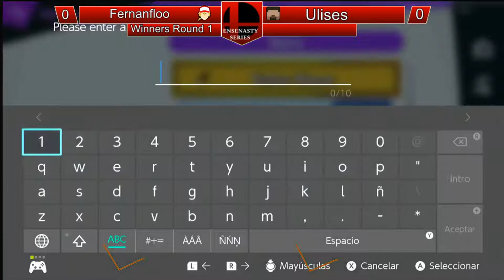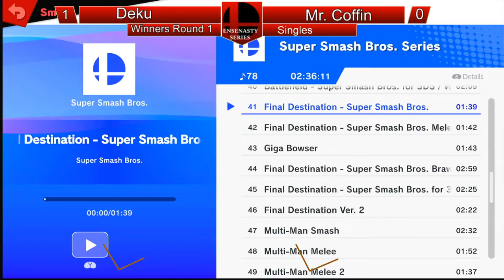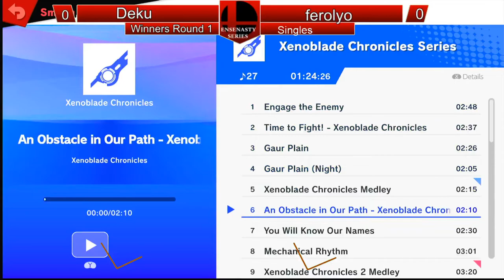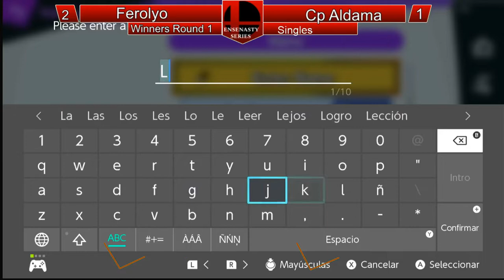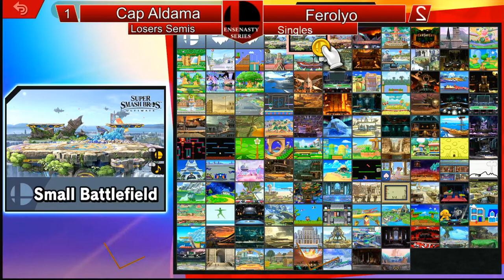The Ensenasty Series #1 ft. Cruzy, Zeli, Ferolyo, Aldama y mas | Torneo de Smash Bros Ultimate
Primer Torneo de la Nueva Temporada de Smash Bros Ultimate en Ensenada

Grupo de Smash Ensenada: